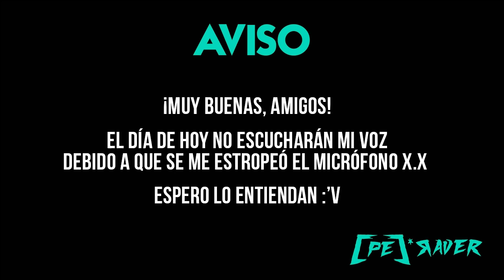The Respawnables - Halloween Haunt [Semana 2]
Vídeo no comentado de lo que ha sido tener que acabar esta semana el evento.
En esta edición del Haunt Halloween - Semana 2, sólo se nos permite usar Granadas de Halloween y Caramelos Explosivos para completar los 9 niveles de premios.

EL FAN PAGE DE [PE]*RaveR

GRUPO - THE RESPAWNABLES EN ESPAÑOL